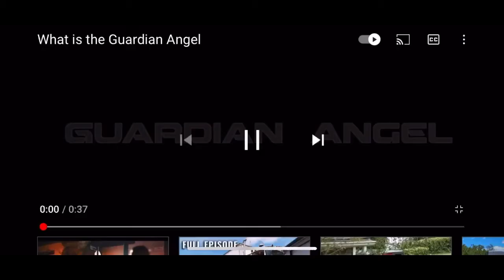Dog vest update 2/27/21+ GA micro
Code ( code only works on website)
871CLIP